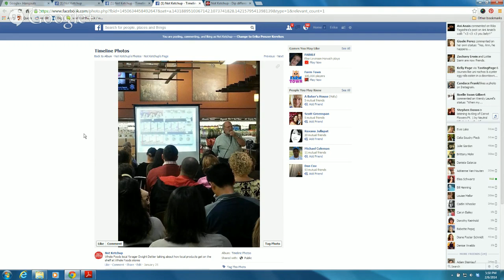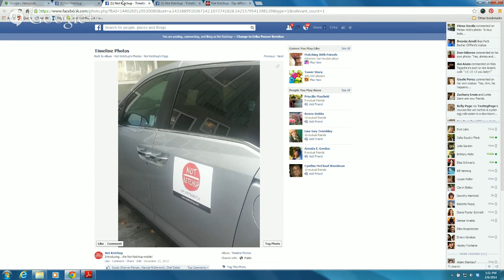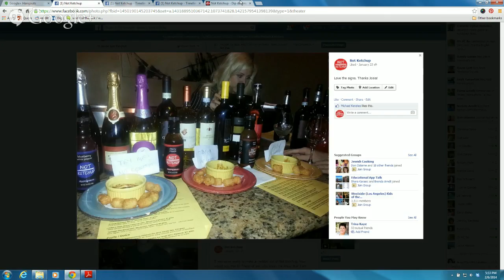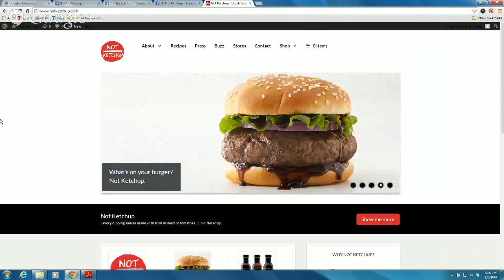How to Start a Food Business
and Rene Lynch (LA Times) as we welcome our special guest Erika Kerekes as we chat about what it takes to create, produce and market a new food product and start a food business. If you've ever wanted to start your own business... stop and watch.
Can't make the live chat? Check back here after the event and find our video archive.

on Vine:@BakeSpace